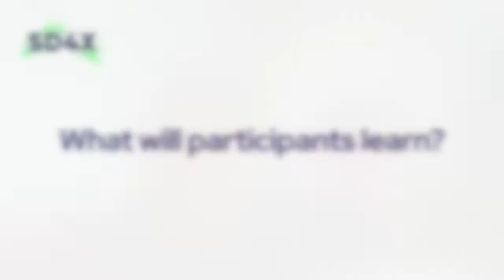Damien Nunes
Damien Nunes of Maastricht University describes the Service Design for Executives course and what you can learn.

The Service Design for Executives (SD4X) program combines extensive academic and practical knowledge into a a compact, hands-on course. It is specifically designed to provide actionable and relevant skills to senior executives across a wide range of industries.

COMPACT LEARNING BLOCKS OVER A 9 MONTH PERIOD
The pilot program is planned for the 2020/21 academic year, starting in January 2021, divided into 6 week-long segments online via Tallinn, Maastricht and Riga. The course structure allows participants to actively use the skills learned in the periods between the weekly sessions.

3 COUNTRIES
It is created in collaboration with
– Tallinn University,
– Maastricht University Service Science Factory,
– Stockholm School of Economics in Riga and
– Brand Manual.